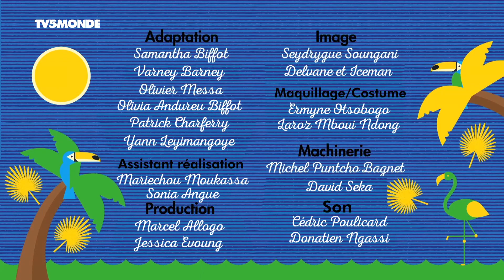Papa trop cool / moins de 18 ans - Parents mode d'emploi Afrique - Saison 5 - Episode 39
Regardez gratuitement tous les épisodes de la série "Parents mode d'emploi - Afrique" sur le site et l'application de TV5MONDE Afrique.

Réalisation : Samantha Biffot, Van Mabadi (Gabon/France)
Distribution : Omar Defunzu Onguengue (Magloire, le père), Aïsha Yamav (Édith, la mère), Jardelle Angue (Gladys), Ben Madabi (Hippolyte), Chris Eyogho (Junior)

TV5MONDE - France TV Distribution